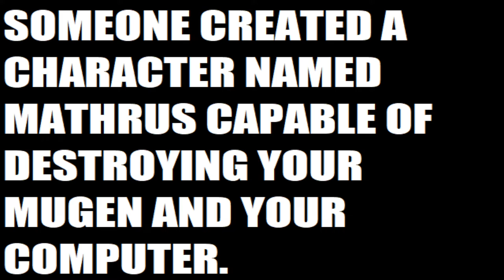mugen 1.1 super mugen team pope benedict 1p vs lesser mathrus 1p